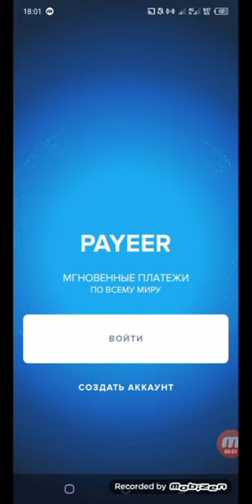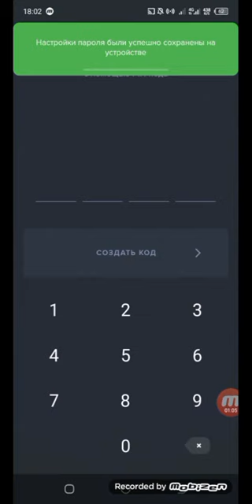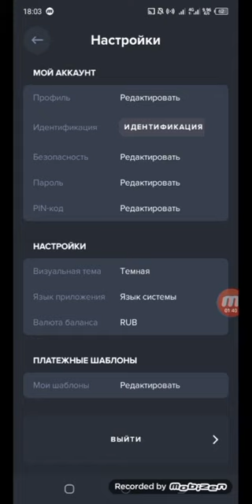Payeer kosholyok ochish , endi shu orqali pul ishlaymiz 🔥😍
SALOM DUALISTOFF KANALIGA HUSH KELIBSIZ ❗

QIZIQARLI FAKTLAR 📢

JOYLAYDI 🙂

DUALIST ✅

BARCHA VIDEODA KORSATILGAN SAYT VA SHUNGA OXSHASH NARSLARNI SSILKASI SHU YERDA BOLADI 😉